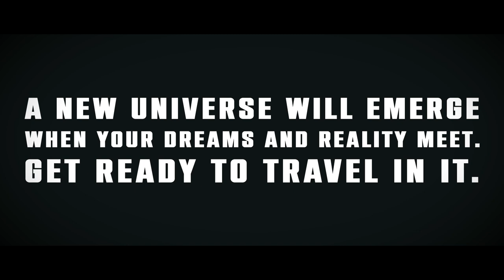AVAL - Teaser | AURORA 2022 | Madras Christian College | DIRECTOR DREAMS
Teaser of 'AVAL' - Aurora 2022

* Short Film realeasing on 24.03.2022 *

- Written & Directed by VIGNESH -

- Cinematography & Editing by RENNIE JOSEPH ROYAN -

D I R E C T O R  D R E A M S

T H E  S E L V A G L A D E R S